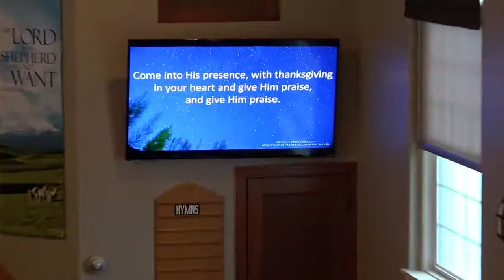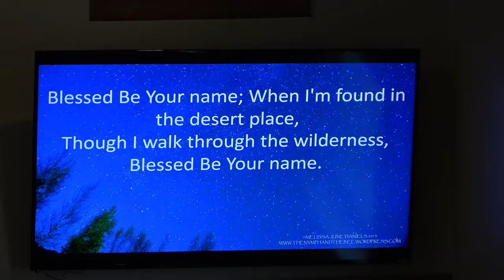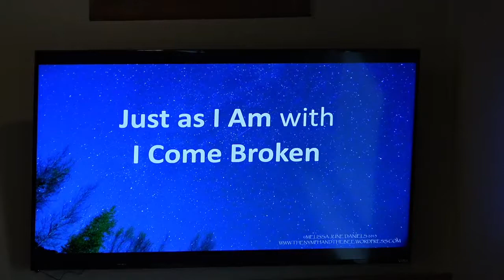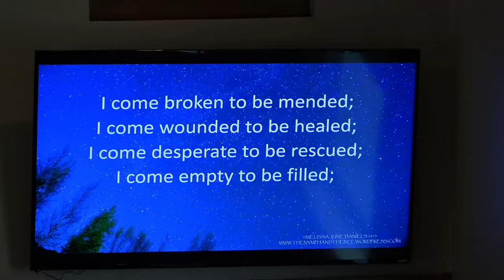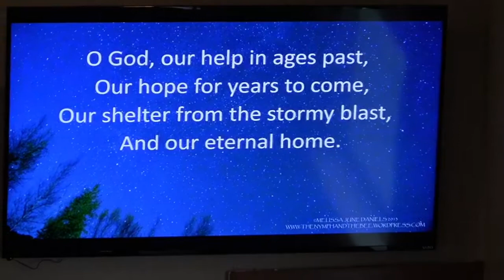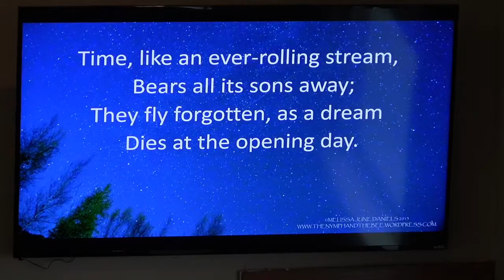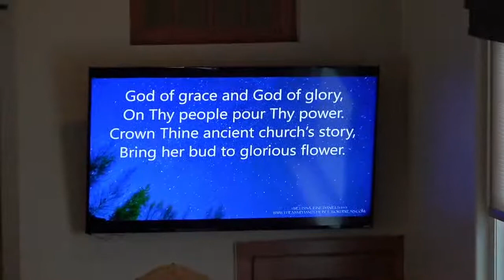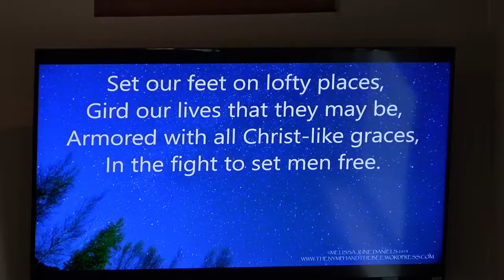Jan 10 Morning Service